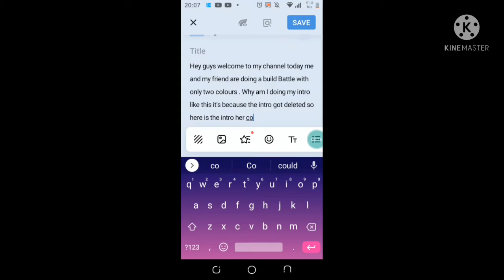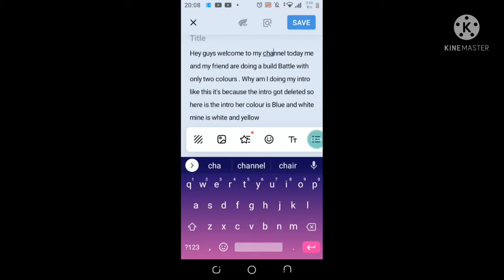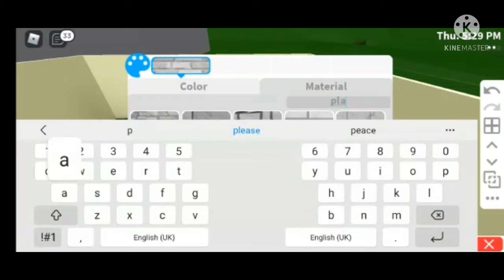Roblox build Battle with two colours (ft my friend) part one